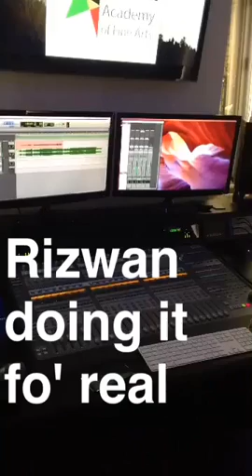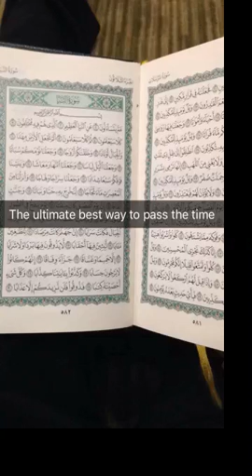SnapVlog #002 - I'M RECORDING!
Alhamdulillah (All praise and thanks are due to God) I had a nice full day of work to do and I brought you along for the adventure. That is all.